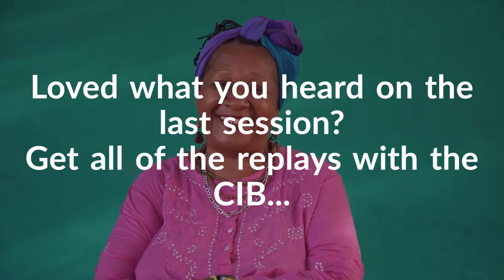Melanated Immortals Membership Promo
Find out about the benefits of a MIMEC Membership.  It's a safe place for Melanated folks to evolve.